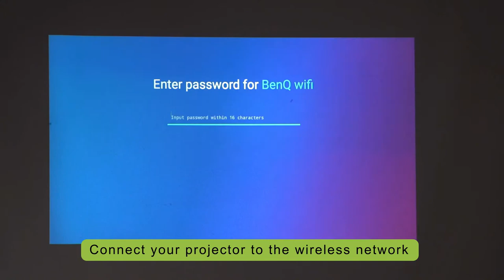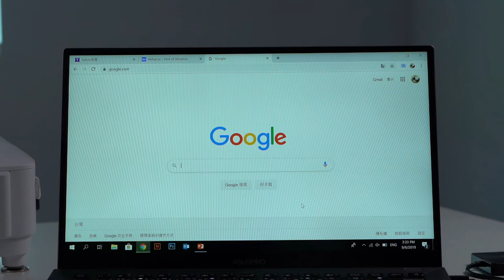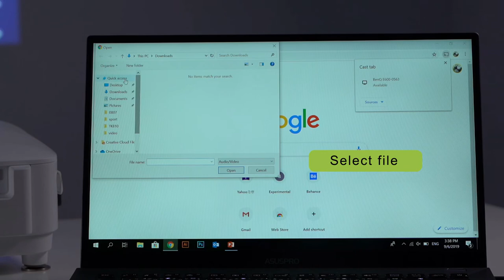[BenQ FAQ] Projector_ How to wirelessly project Windows PC to E600 series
How to wirelessly project Windows PC to E600 series